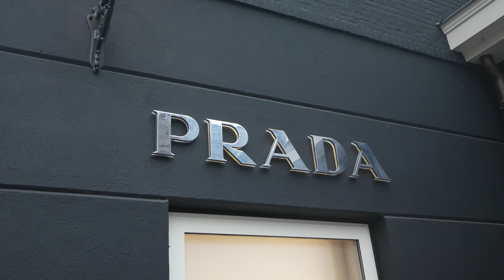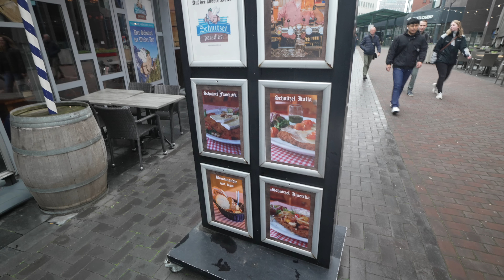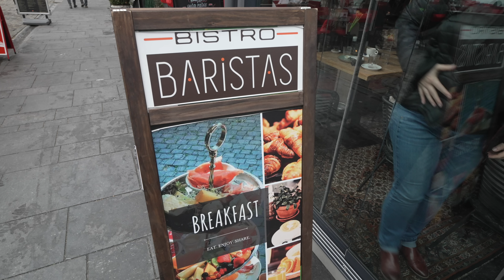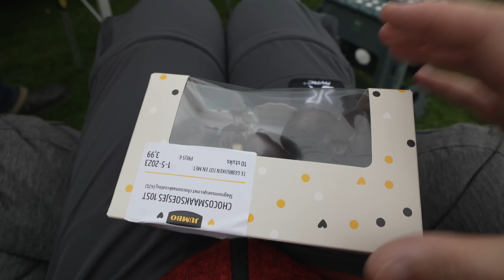#233 - Wochenendausflug in die Niederlande - Shoppen und Campen in Roermond